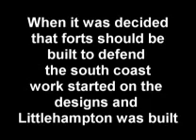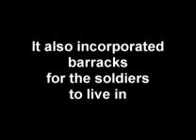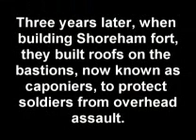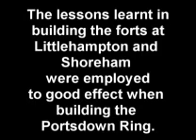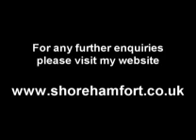exhibition video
Exhibition video showing why the fort at Shoreham was built